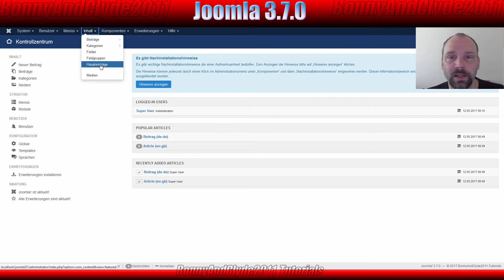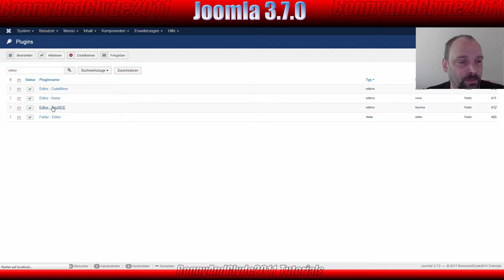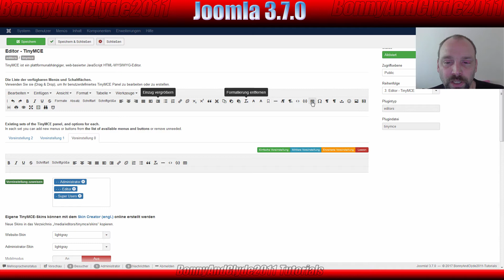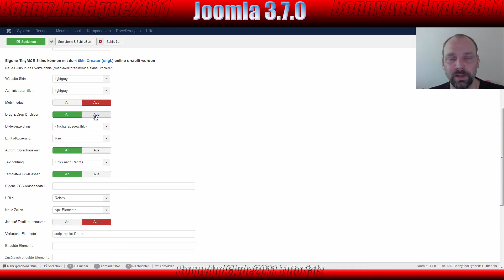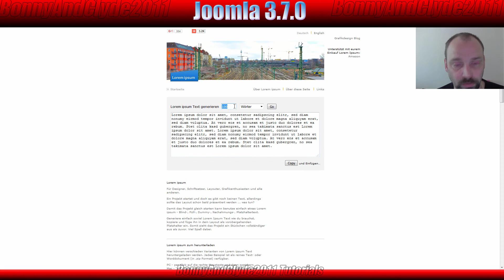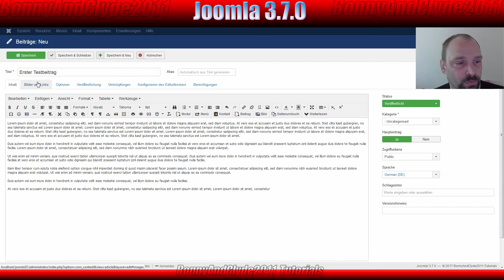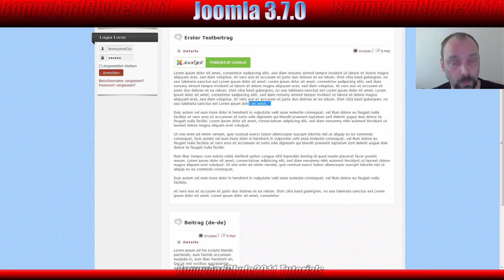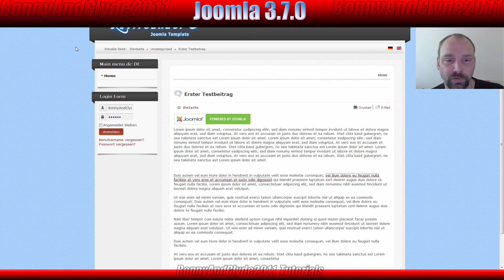Homepage erstellen mit Joomla 3.7 - Editor anpassen und einen Beitrag erstellen - [1080p HD]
Homepage erstellen mit Joomla 3.7 - Editor anpassen und einen Beitrag erstellen um unsere Webseite endlich mit Content zu füllen

►► Joomla! 3.5 Das Kompendium - Das umfassende Praxiswissen
►►Joomla! 3.5: Praxiswissen für Einsteiger (mitp Professional)
►►Joomla! 3 - Das umfassende Training von Galileo Press:

Schöne Grüße
BonnyAndClyde2011

÷^v^v^v^÷ ÷^v^v^v^÷ ÷^v^v^v^ Musik ÷^v^v^v^÷ ÷^v^v^v^÷ ÷^v^v^v^